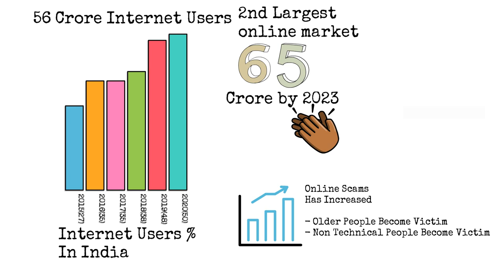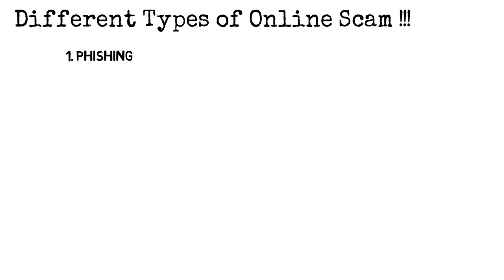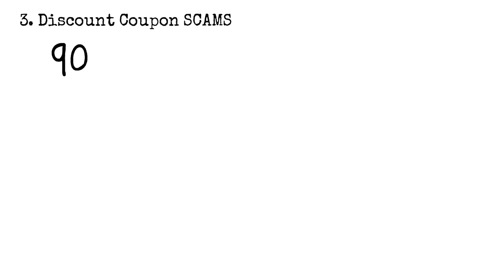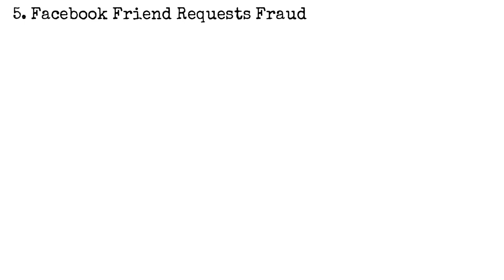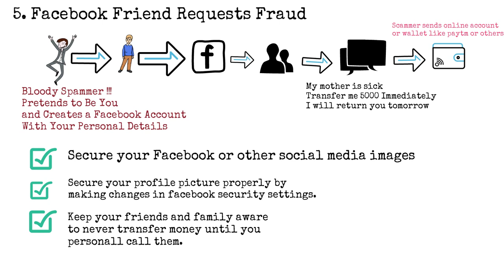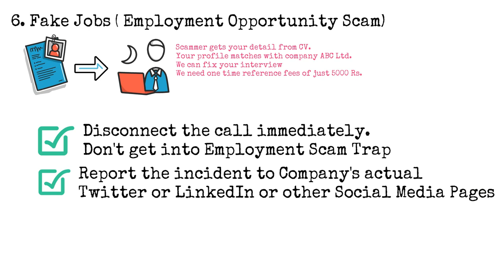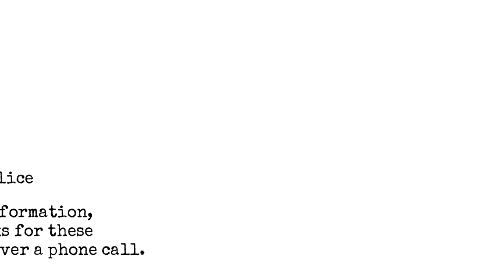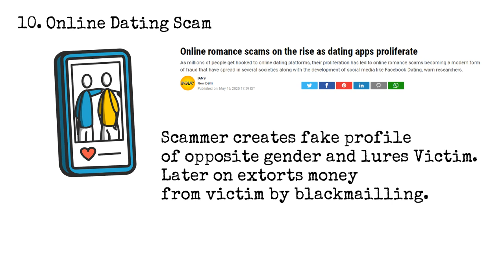10 Popular Online Scams In India and How to stop being a Victim | In Hindi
Overview of Internet cams in India

Did you know that in India we have approx. 560 million internet users. The number is only supposed to grow signiicantly from here and estimated to reach as high as 650 million by the end of year 2023. As an effect of this rate of internet penetration, internet scams in India has risen sharply as well. In this article we are going to discuss about top 10 Internet scams which has resulted in lots of money loss of Victims.

Phishing – Internet cams in India

Phishing is still one of the popular mode of internet scams in India. In this scam attack, scammer sends a link of banking website to victim. This link looks very similar to original banking website. There will usually be some message along with the link. The message can be about some amount being debited or credited in Victim’s account. This message create a panic or curiosity in the mind of Victim and he falls for immediately following the link provided in the message to login to bank’s website to check his account balance. Little does he know that this banking website is a clone of banking website which is used to take credentials of Victim.

Online shopping - Internet cams in India

Online shopping is another popularly growing way of scamming people in India. This is because of the e-commerce growth and continuously increasing popularity of online shopping in India.

cammers usually send a jaw dropping price of a product with the message to buy immediately as the stock is limited. These shopping websites either will be a clone of one of the popular e-commerce website or it will be a completely new website created only for shopping scams. You will be able to purchase the product as if it is an original website and will be able to make the online payment. However, you are never going to receive any products from them. Also, usually there will not be any customer support number available make a complaint. These kind of websites remain keep closing quite frequently as scammer keep changing domain name of the website to continue scamming.